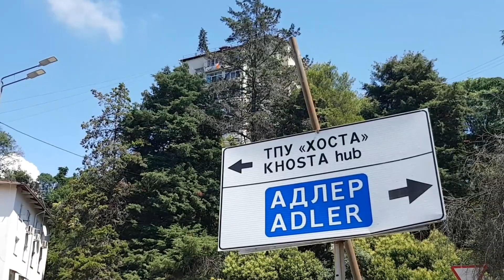ХОСТУ ❗ ЗАТОПИЛО 😱 УТОНУЛИ ДЕСЯТКИ АВТОМОБИЛЕЙ | ЧАСТЬ ПАРАПЕТА НАБЕРЕЖНОЙ ОБРУШИЛАСЬ В РЕКУ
Всем привет!
По Хосте был нанесен серьезхный удар. Стихия нанесла непоправимый ущербкурортному микрорайону!